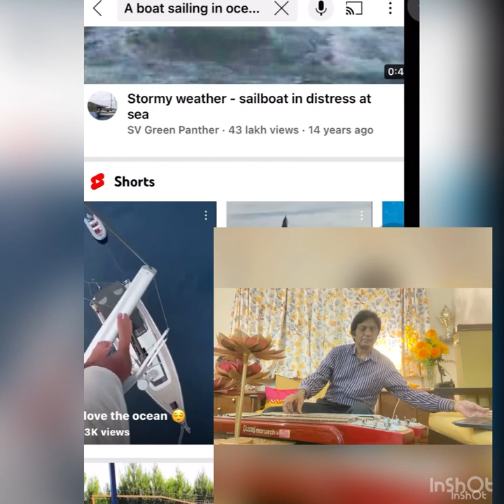2 October 2022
O Majhi Re   GULZAR RD KISHORE KHUSHBOO on Electric Hawaiian Guitar by SUNEEL DESHPANDE MUSICAL MAGIC